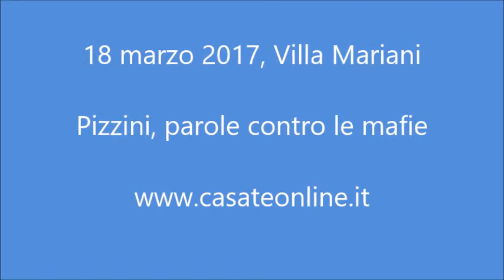Casatenovo - "Pizzini - Parole contro le mafie"